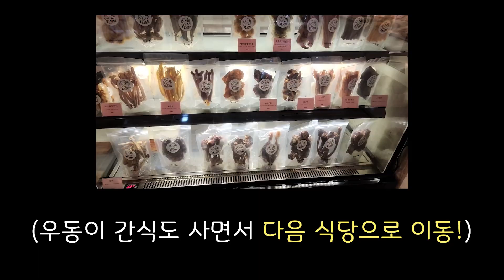"울산 오시면 꼭 드셔야할 맛집" 이 날 하루만에 7키로 쪘습니다 ㅋㅋㅋㅋㅋ 수제버거 계란짜장면 돼지갈비 삼겹살 돼지국밥😋